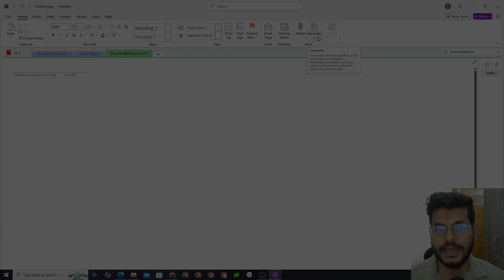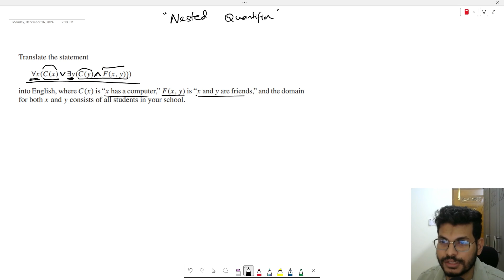15. Nested Quantifiers | Discrete Mathematics in বাংলা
Nested Quantifiers | Discrete Mathematics in বাংলা

যারা এই প্লেলিস্ট শুরু থেকে ফলো করছেন, Quantifier সম্পর্কে এতদিনে আপনাদের কনসেপ্ট তো নিশ্চয়ই পরিষ্কার! 🔥 তাহলে এবার একটু এডভান্স লেভেলে ঢুকে দেখা যাক – Nested Quantifiers, যেখানে একাধিক কোয়ান্টিফায়ার একসাথে কাজ করে ! 🤔

🤯 "একজন শিক্ষক প্রত্যেক ছাত্রকে পড়ান"
আর
 "প্রত্যেক ছাত্রের জন্য একজন শিক্ষক আছে"

—  দুটো কি একই ? এই প্রশ্নের উত্তরই Nested Quantifiers-এর আসল সৌন্দর্য !

🔹 ∀x ∃y, Teacher(y, x) 👉 "প্রত্যেক ছাত্রের জন্য অন্তত একজন শিক্ষক আছেন।"
🔹 ∃y ∀x, Teacher(y, x) 👉 "একজন শিক্ষক আছেন, যিনি সব ছাত্রকে পড়ান।"

দেখুন তো, পার্থক্য ধরতে পারছেন ?

প্রথম স্টেটমেন্টে প্রতিটি ছাত্রের জন্য আলাদা শিক্ষক থাকতে পারে, কিন্তু দ্বিতীয় স্টেটমেন্ট বলছে, একজনই সব ছাত্রের শিক্ষক! 😲

আসুন, আরেকটি মজার উদাহরণ দেখি :
📌 বাক্য: "প্রত্যেক বইয়ের জন্য একজন লেখক আছেন।"
➡ লজিক্যাল ফর্ম: ∀x ∃y, Writes(y, x) (যেখানে x = "বই", y = "লেখক")

📌 বাক্য: "একজন লেখক আছেন, যিনি সব বই লিখেছেন।"
➡ লজিক্যাল ফর্ম: ∃y ∀x, Writes(y, x) (যেখানে x = "বই", y = "লেখক")

এখন বুঝলেন তো, শুধু ∀ আর ∃-এর অবস্থান বদলালেই পুরো অর্থ বদলে যায় ? 🤯

এবার আপনার পালা! নিচের বাক্যটি Nested Quantifiers দিয়ে প্রকাশ করুন:
"প্রত্যেক ছাত্রের জন্য অন্তত একটি প্রিয় সাবজেক্ট আছে।"

কমেন্টে আপনার উত্তর দিন ! 👇

কোর্সটি পরিচালনা করবেন -
Farhan Feroz ( Lecturer, BRAC university )

💬 এমন আরো গুরুত্বপূর্ণ টপিক নিয়ে ধারাবাহিকভাবে এইরকম আরো ভিডিও আমাদের ইউটিউব চ্যানেলে আসবে, যেখানে ফাইট্রন এবং প্রোগ্রামিং সম্পর্কে নানান রকমের মজার ইনফরমেশন থাকবে আপনাদের জন্য!

👉 আপনার প্রশ্ন থাকলে অবশ্যই কমেন্টে জানান! 😊

Give this video a thumbs up 👍 if you find it useful, and share your thoughts 💭 in the comments. Let's learn and grow together!

✅ এছাড়া প্রোগ্রামিং এর যেকোনো প্রবলেম এর সমাধান বা মজার মজার টিপস এন্ড ট্রিকস পেতে আমাদের Young Coders : Learn Programming কমিউনিটি তে জয়েন হতে পারো।